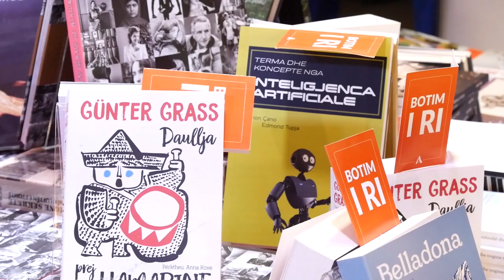Botim i ri - Terma dhe koncepte nga Inteligjenca Arificiale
Me profesor Edmond Tupen dhe Erion Çanon flasim për librin e tyre “Terma dhe koncepte nga Inteligjenca Arificiale”. Një libër jo vetëm për nxënësit dhe studentë por për këdo që është i pasionuar me këtë fushë.